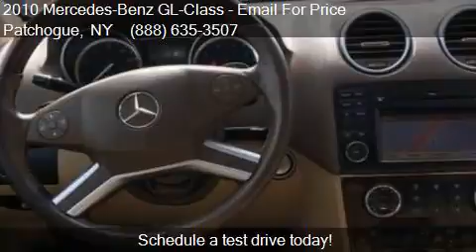2010 Mercedes-Benz GL-Class GL 450 4MATIC AWD 4dr SUV for sa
This 2010 Mercedes-Benz GL-Class GL 450 4MATIC AWD 4dr SUV is for sale in Patchogue, NY 11772 at Baron Super Center.

Engine: 4.6L V8
Transmission: Automatic 7-Speed
Color: Capri Blue Metallic
Mileage: 84457
Contact Baron Super Center 37 Sunrise Hwy North Service Rd Patchogue, NY 11772 to test drive this 2010 Mercedes-Benz GL-Class GL 450 4MATIC AWD 4dr SUV today.